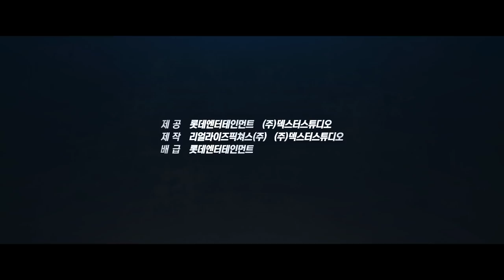[신과함께- 인과 연] 티저예고편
[신과함께- 인과 연] 8월 1일 대개봉